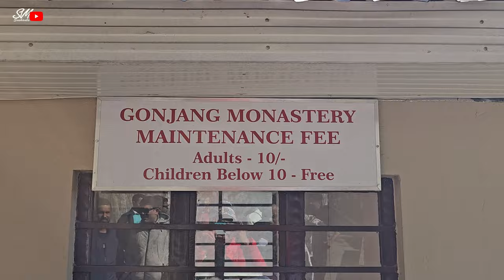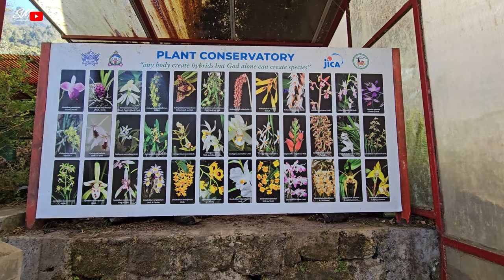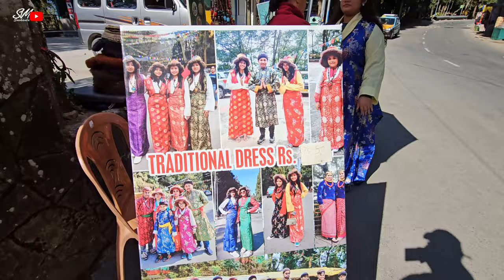Winter Sikkim 2024 | MG Marg | Gonjang Monastery | Plant Conservatory | Gangtok | Ganeshtok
Winter Sikkim 2024 Sightseeing | MG Marg | Gonjang Monastery | Plant Conservatory | Gangtok | দেখলাম কাঞ্চনজঙ্ঘা

GANGTOK
Gangtok & North Sikkim Tour Package 4 nights 5 days
Rs 7500 (cost changable)
Gangtok tour travel  Kingdom
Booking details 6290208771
document needed:
2 copies color passport size photos
voter identity card Xerox & original
nathula pass extra cost rs 3500
Travels with
Sunflowers
Gangtok
Hotel Agarwal Central Point
Gangtok

The views and opinions expressed in this video are those of the creator and do not necessarily reflect the official policy or position of any individuals or organizations mentioned. Viewers are advised to do their own research and exercise caution when traveling. The creator of this video is not responsible for any loss, damage, or injury that may occur while following the suggestions or advice presented in this video."

MY EQUIPMENT
iphone 13 Pro Max 128 GB

Boya BY-MM1+

Yantralay Ulanzi VL49 Professional Magnetic RGB LED Light

GODOX SK II Series Studio Kits Light Bulb

Helmet Mount
Yantralay Telesin Helmet Chin Strap Mount

Yantralay YT-G8 Vlogging Case for Hero 8

Insta360 ONE R Twin Edition 5.7K